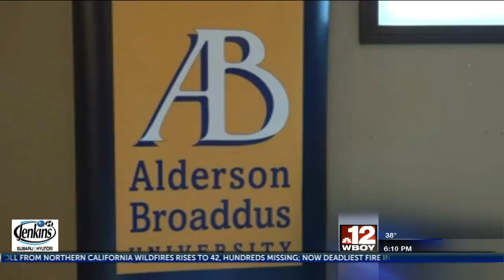Dr. Tim Barry hosts State of the University Address